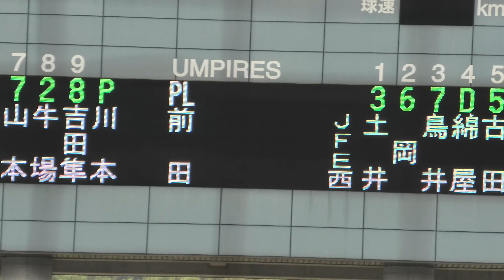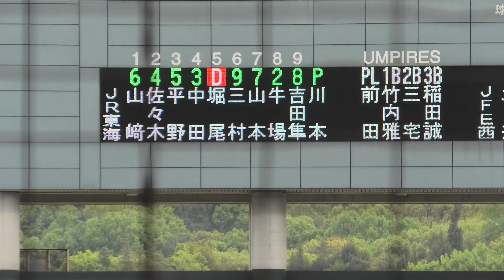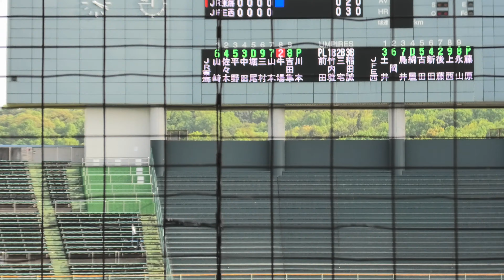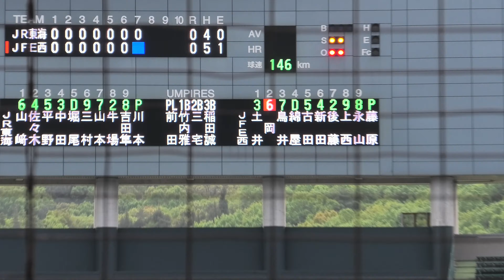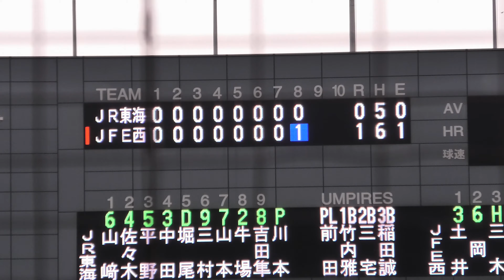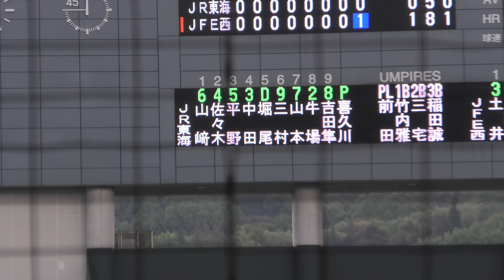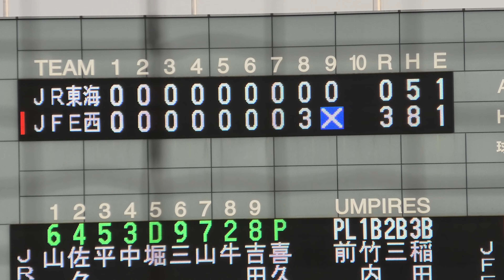【藤原拓実投手完封し西日本が3大会ぶり優勝！】JR東海 VSJFE西日本【2023JABA岡山大会 】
本塁打
JFE西日本：綿屋樹
JR東海：川本祐輔、喜久川大輔 - 牛場友哉
JFE西日本：藤原拓実 - 後藤将太
／４／１８＠マスカットスタジアム